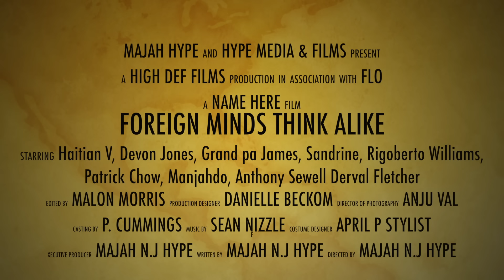FOREIGN MINDS THINK ALIKE (Official Movie Trailer)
A Caribbean Comedy Of Majah Hype's Characters all played by Himself Including His main Character Di Rass Also Known as Derval Everton Linford Fletcher. Its a story that most Caribbean Immigrants can relate to. Leaving Their Home Land in the islands to look a better life in the states seeking "The American Dream". Derval meets his mom in New York City and ventures out to adjust to the new environment as he encounters different snores and cultures.